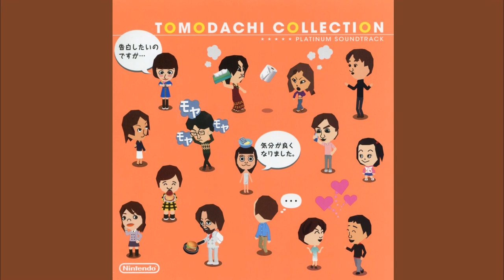Staff Credit - Tomodachi Collection OST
The Staff Credit theme from Tomodachi Collection (トモダチコレクション ).
This plays during the credits, which occurs after two Miis marry each other.

Song: Staff Credit
Composer: Daisuke Shiiba
Game: Tomodachi Collection (トモダチコレクション )
Platform: Nintendo DS